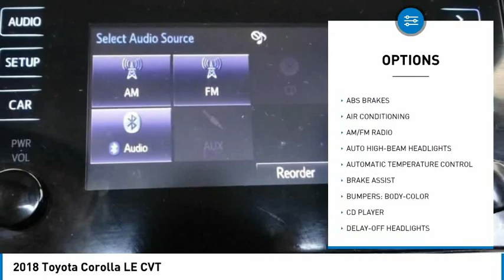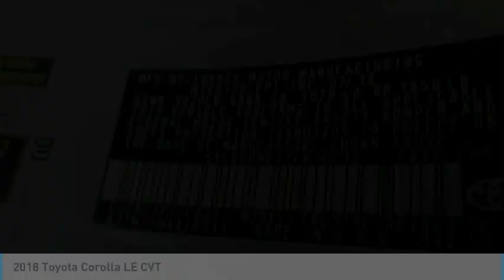2018 Toyota Corolla Gardena,Torrance,Hawthorne,Carson,Compton 255410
2018 Toyota Corolla LE CVT

SOUTH BAY TOYOTA, PROUDLY SERVING GARDENA, TORRANCE, HAWTHORNE, CARSON, COMPTON, AND SURROUNDING CALIFORNIA LOCATIONS THIS SILVER 2018 Toyota COROLLA IS EQUIPPED WITH A Engine: 1.8L I-4 DOHC Dual VVT-i, TRANSMISSION, AND RECEIVES AN ESTIMATED 28 City/36 Hwy MPG. CONTACT SOUTH BAY TOYOTA TO SCHEDULE A TEST DRIVE AND TAKE THIS 2018 Toyota COROLLA HOME TODAY, OR VISIT OUR SHOWROOM CONVENIENTLY LOCATED AT 18416 SOUTH WESTERN AVE GARDENA CALIFORNIA 90248. CARFAX One-Owner. This vehicle has passed a 160 point inspection by our Toyota Certified Technicians., Brake assist, Distance pacing cruise control: Dynamic Radar Cruise Control, Exterior Parking Camera Rear, Remote keyless entry. Silver 2018 Toyota Corolla LE FWD CVT 1.8L I4 DOHC Dual VVT-i 28/36 City/Highway MPG Awards: * 2018 KBB.com Best Resale Value Awards * 2018 KBB.com 10 Most Awarded Brands It's Time to SAVE at South Bay! Call today!